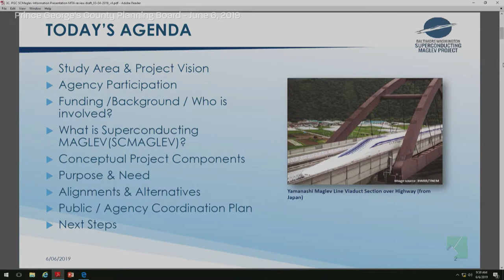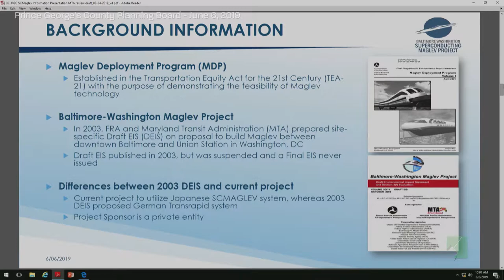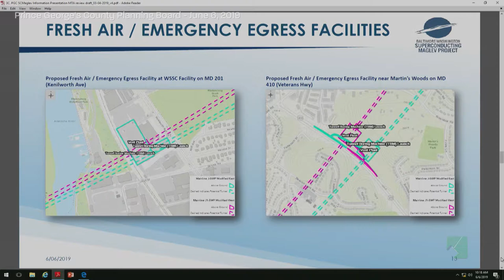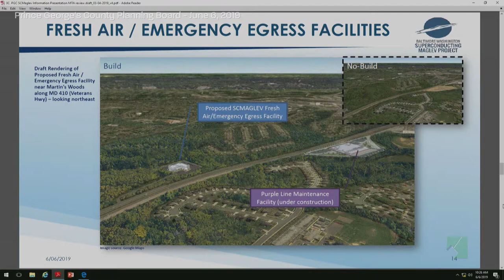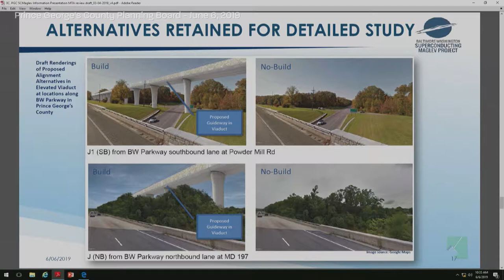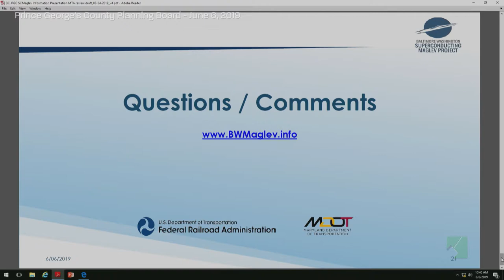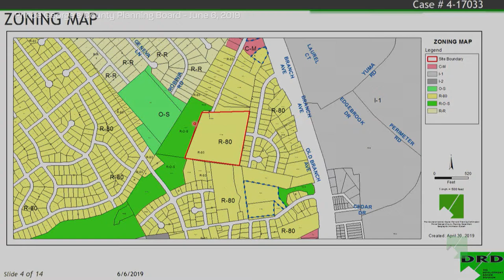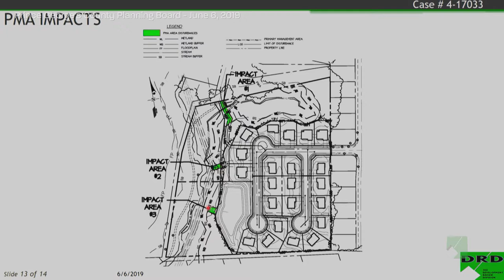M-NCPPC Planning Board Meeting - June 6, 2019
Hearing  Room, CAB

9:30 AM